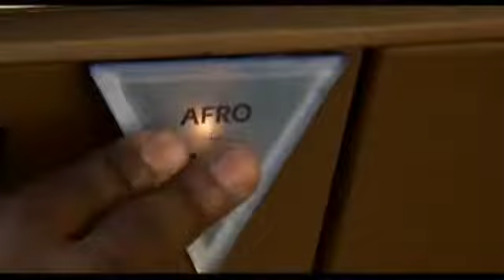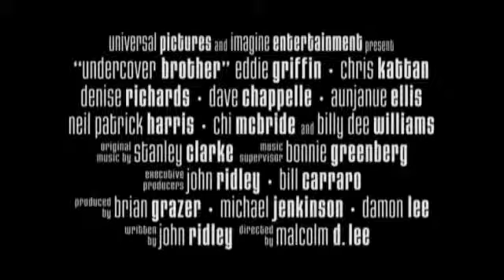Undercover Brother Trailer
Copyright by Universal & Movieclips | Eddie Griffin is a popular American actor & comedian who is listed as one of Comedy Central's Top 100 Greatest Stand-Up Comics of All Time. Eddie Griffin performs regularly at the Rio Las Vegas & his stand-up comedy show is currently touring the USA. Comedy influences include Richard Pryor, Bill Cosby, Lenny Bruce, Red Foxx, George Carlin, Eddie Murphy, Chris Rock & others.